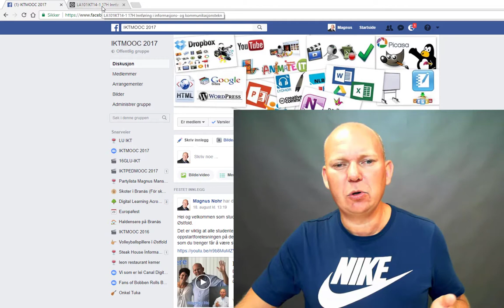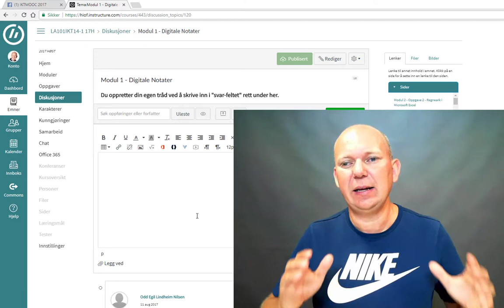Spørsmål i IKTMOOC